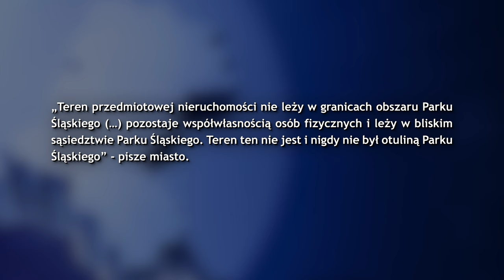Walka w sprawie wycinki w Parku Śląskim trwa 09.08.2024